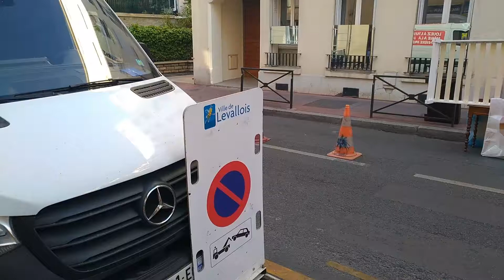Loueur monte meuble Levallois 92